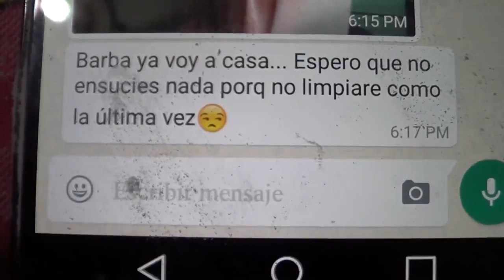[Cocina Vikinga] Galletas Nordicas || BarbaKahn